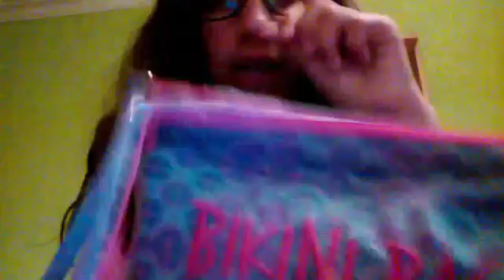2 video.... Coisas compradas na Primark 😍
Espero ke gstem malta linda/o (perfeita/o)